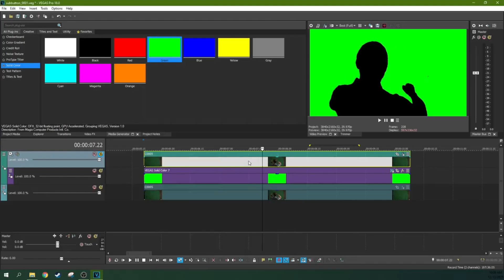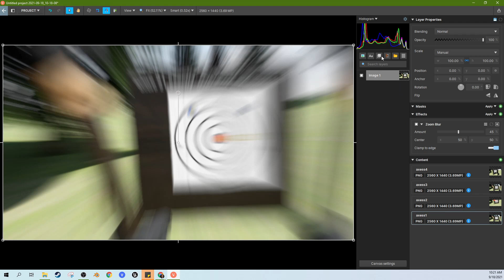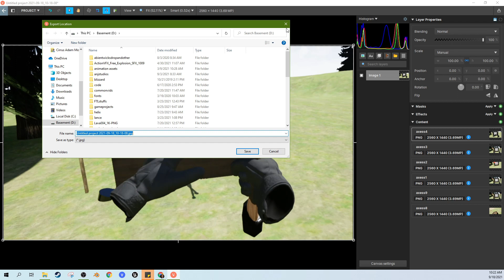VEGAS Image's Best and Simplest Feature: Layer Content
My Studio Headphones: